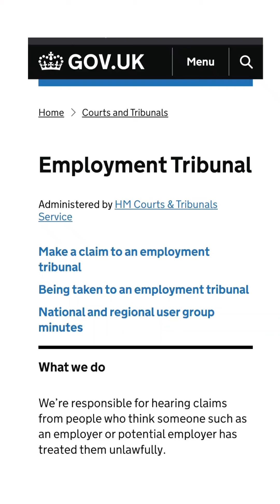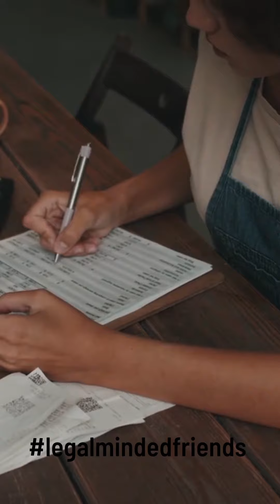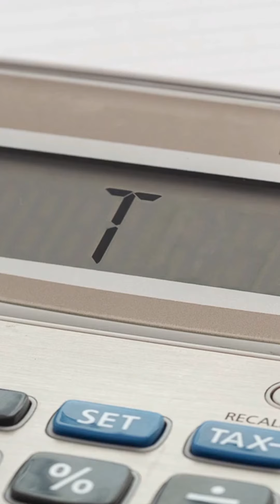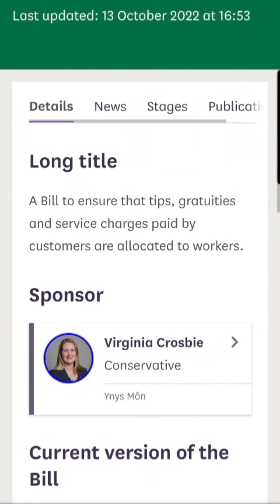How Tips, Gratuities and Service Charges will be Allocated to Workers UK LAW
This video is created by Karen Cole of Legal Minded Friends to provide you with information about the new Bill21 now with Parliament. The Employment Allocation Tips Act 2022 will set in law how tips, gratuities and services charges will be allocated to workers  in the UK.

Employers will have to provide their policies to employees and keep records on how tips, gratuities and services charges are paid to workers for up to 3 years.

Employers will not be able to calculate the tips, gratuities and services charges as part of a workers minimum wage calculation, and agency workers will not be treated any different.

Workers must be provided access to the records kept and if not they must be provided the recordes within 7 days of requesting them.

Employers must pay  100% of the allocated tips, gratuities and services charges to fairly to all workers one month from the date the customer paid the tip, gratuity or services by the following month.

If your request as a worker has not been dealt with by the employer, this could be restraunts, hotels, taxi companies just to name a few, within the timeline, you can make a complaint to the Employment Tribunal Court.